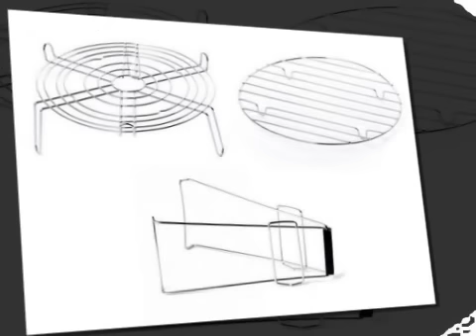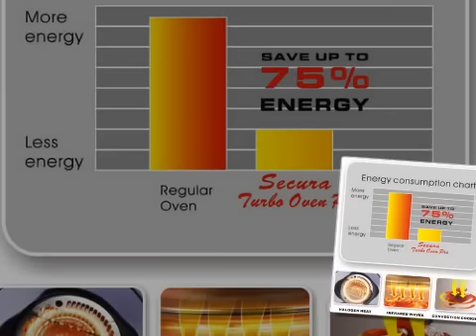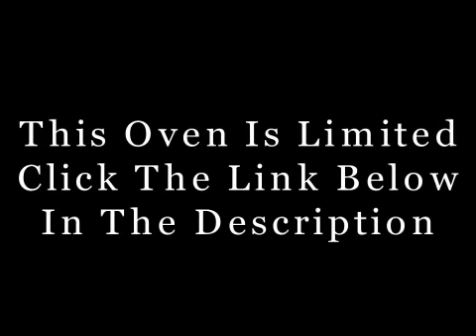Kitchenaid Countertop Convection Oven | Holy cow!! What an amazing cooking device!!!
First of all, I'm a born skeptic. I don't take anyone's word for anything until I've tried it first. But I gotta tell ya, this little tabletop oven does EXACTLY what it promises to do, in spades. In short... I LOVE THIS OVEN!!! It's a gem, a real "must have." I didn't even use the kitchen to cook my first complete meal in. I just placed it on my coffee table, and watched TV as it cooked my entire dinner as I watched it bubble and brown right before my eyes. It was kind of cool seeing the whole process unfold right there in my living room.
After I'd spent all day researching similar convection ovens, I noticed that they all have major issues, particularly the ones hawked on TV. Mainly, they were extremely cheaply made compared with this unit. The fact that this model had a heavy glass top that lifted easily without having to place it on a table or on a special lid holder was a big "plus." The quality looks fantastic, but let's see if it holds up well over time. If it does, I have definitely found cooking Nirvana, and for a lazy bachelor to get such incredible results with this oven the very first time at bat, well, let's just say that I'm feeling like Superman. Emeril step aside, you're looking at the artiste of roasting a whole roast chicken. BAM!!! It was so easy that I felt like a culinary genius. The chicken came out exactly right -- perfectly browned on top, the meat perfectly cooked and tender -- and to realize that this was my VERY FIRST TIME OUT, something of a small miracle. I just can't say enough about this Secura oven! Spraying the inside of the bowl with some Pam cooking spray prior to cooking more messy items is also a great idea, guaranteed to make your clean up a breeze (I used it when cooking some hamburger patties. All I had to do was wipe the bowl clean with some paper towels).
I exactly followed the superb roast chicken recipe supplied by Chef Kevin Stanton I found on page one of these reviews, but I'd like to add a few personal "improvements" of my own that I hope everyone will like.
First, pre-heat oven like he says, and set temperature to 400-degrees at medium speed, as per Chef Stanton's instructions.
THEN..
1) Insert an entire, whole onion inside the bird's cavity.
2) Liberally coat a free-range chicken with adobo seasoning, then slather entire bird with soft butter. Add veggies.
3) Start with the bird breast side DOWN. Cook for 20 minutes, then turn bird over so breast can brown thoroughly.
4) Cook 70 minutes for a 3.5 bird (finished internal temperature should be exactly 180-degrees for a tender, moist, perfectly-cooked bird).
5) To make a wonderful gravy, NO NEED TO PURCHASE A COMMERCIAL CANNED VERSION, simply add some milk to the delicious drippings at the bottom of the bowl with a little flour to thicken, add a handful of sliced button mushrooms, remove chicken and veggies, then cook mixture for an additional 10 minutes. Voila! A perfectly cooked, complete meal that wil make you and your friends smile from ear-to-ear.
Please let me know if you enjoy these tips whenever you roast a whole chicken next. Enjoy!

countertop convection oven
kitchenaid convection countertop oven
best countertop convection oven
countertop convection ovens
kitchenaid convection oven
countertop convection oven reviews
kitchenaid countertop oven
kitchenaid countertop convection oven review
best convection oven
best countertop convection ovens
countertop convection ovens reviews
Kitchenaid Convection Countertop Oven Review
convection oven reviews
best convection ovens
kitchenaid countertop convection oven